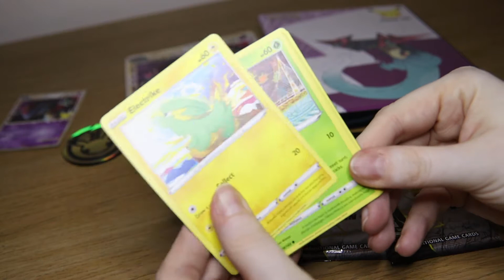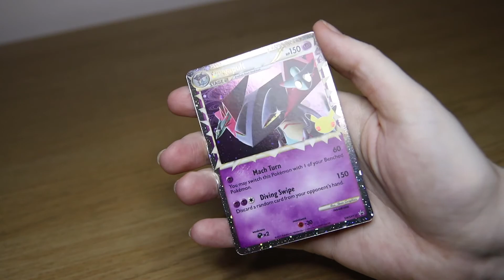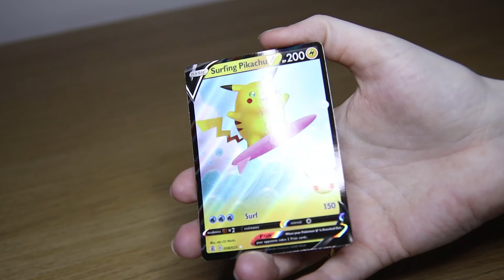Pokemon Celebrations Collection Dragapult Prime Box || Opening || Pokemon TCG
I loooovvvveeee Dragapult!!!

Short video opening this set, always fun when Dragapult's involved

A channel for more blind boxes, Pokemon card openings, Disney pins, creative crafts, Lego builds and more

:D